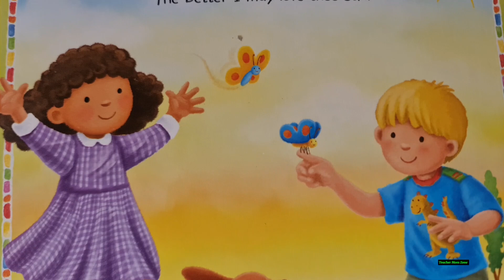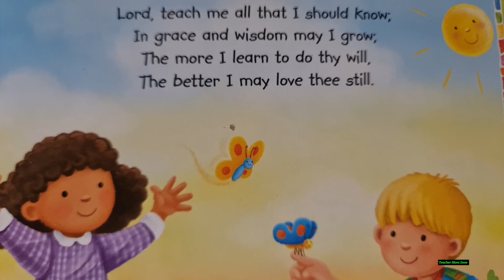PRAYER FOR CHILDREN|| CHILDREN'S PRAYER